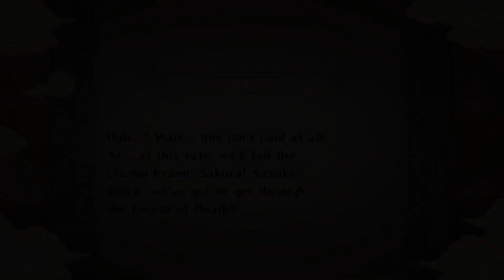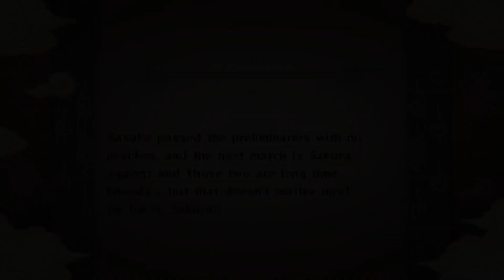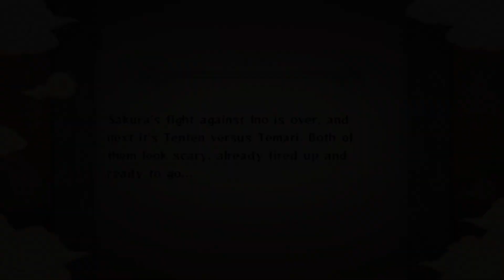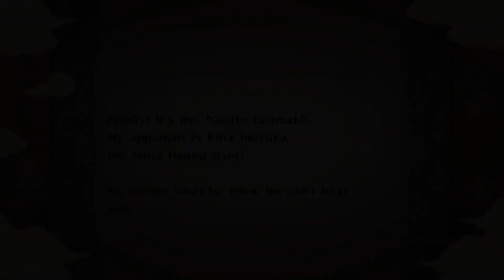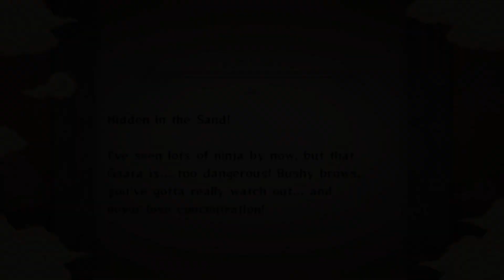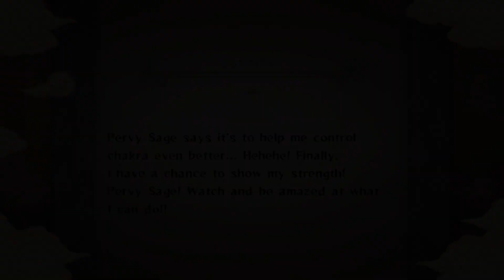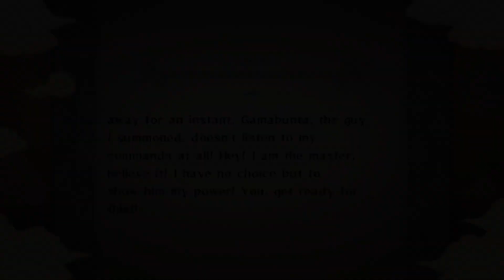The end of the Chunin Exams | NARUTO: Ultimate Ninja STORM - part 4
Neat